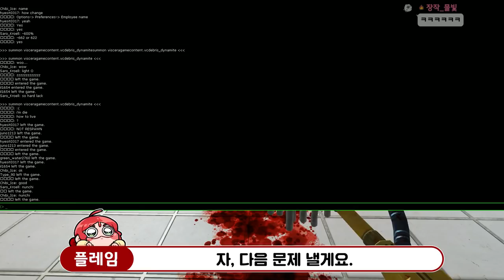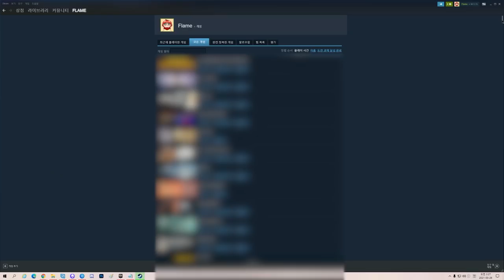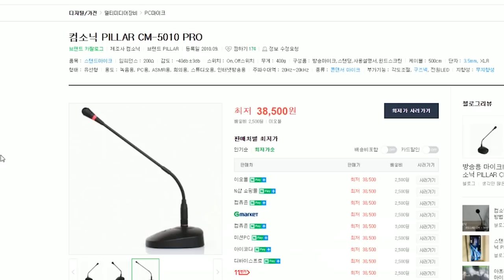[만우절 특집] OX 퀴즈 대회!!!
게임 이름: Viscera Cleanup Detail
가격: 14000